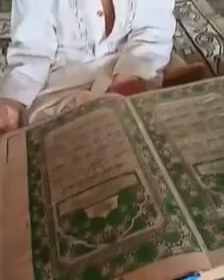অবাক করা কুরআন তিলাওয়াত